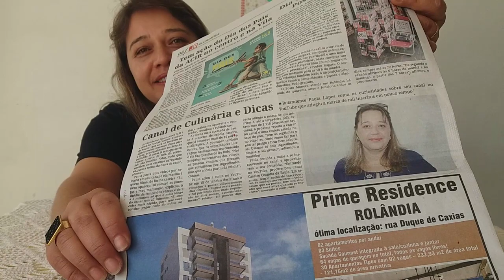Saímos no jornal!!! Especial 1000 Inscritos -Canal Caseiro Cozinha da Paula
Link do canal JR Jornal de Rolândia